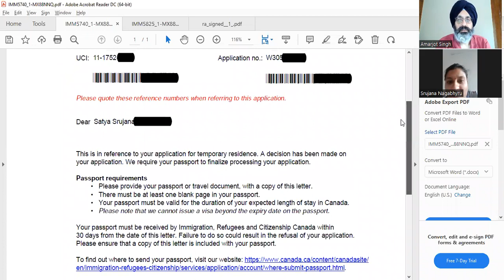Andhra Spouse visa approved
AMARJOT SINGH